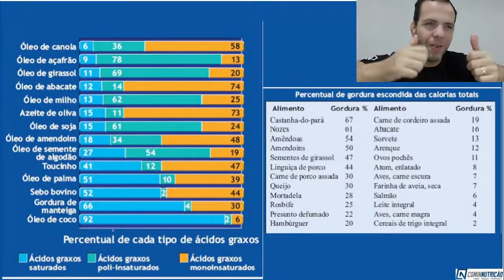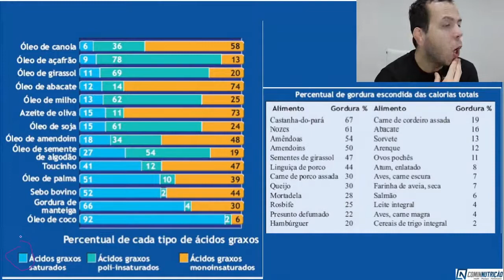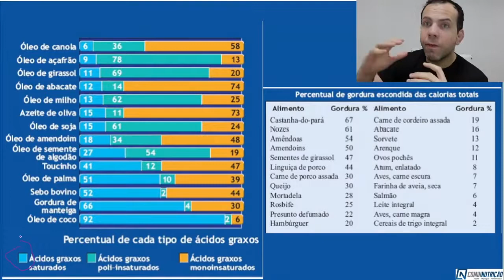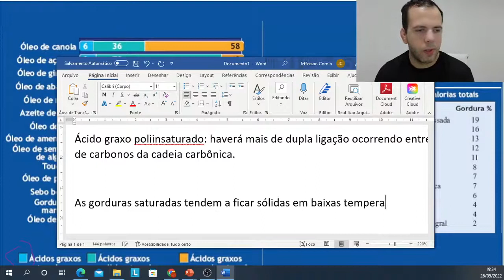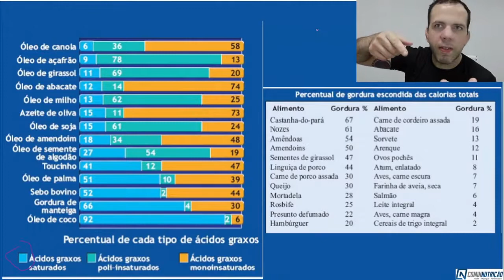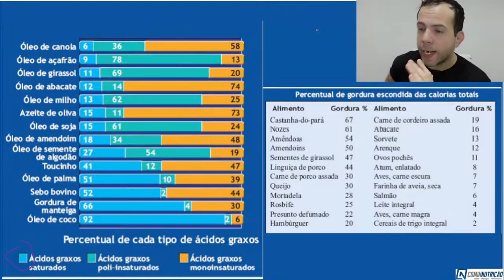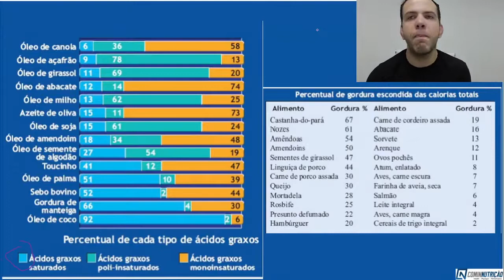OLÉO DE COCO NÃO É SAUDÁVEL ( VOU TE PROVAR)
Irei te provar que o óleo de coco não é saudável como o senso comum pensa ser, eu Jefferson comin, criador da comin nutrição, falo sobre a gordura que o óleo de coco possue neste vídeo.